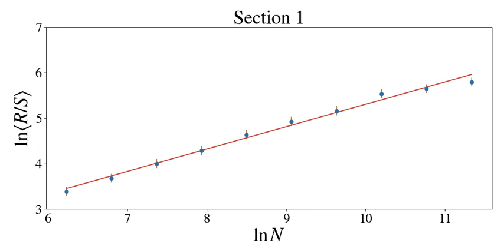Hurst exponent fittings - Econophysics Final Project 2019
NTU - SPMS
by:
Aaron Elijah
Juan Fernández